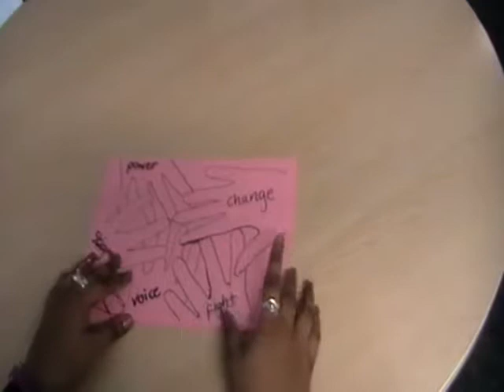What is VIK? | YoungMinds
One of our VIK has entered the Google Zeitgeist  competition (also called Young Minds!). This is a competition supported by Google and hosted on YouTube to find the pioneers, change-makers and leaders of tomorrow to take their place alongside the greatest minds and innovators of today at Google's Zeitgeist 2011 event near London on May 15th -- 17th. The world-renowned physicist and cosmologist Professor Stephen Hawking will be one of the many high profile guest speakers.

and please watch the video below to see our VIK's amazing and moving entry! She only had 1 minute to tell her story, explain what matters to her and how she is making a positive impact on the world...we think she did a pretty awesome job!